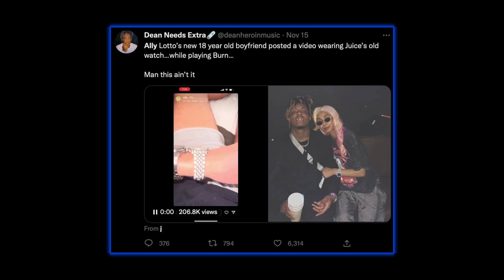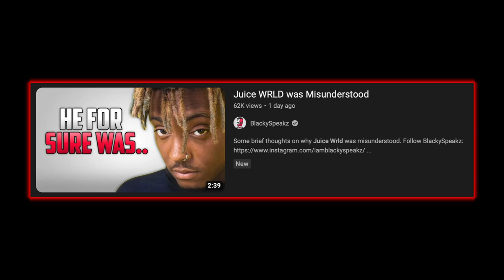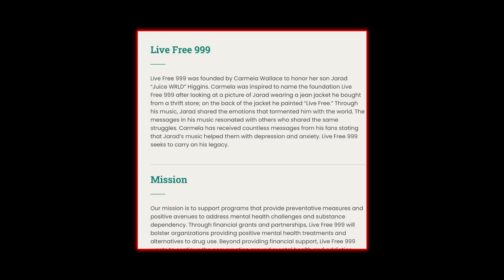This Juice Wrld & Ally Lotti Story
Covering the recent story surrounding Juice Wrld & his former girlfriend, Ally Lotti.